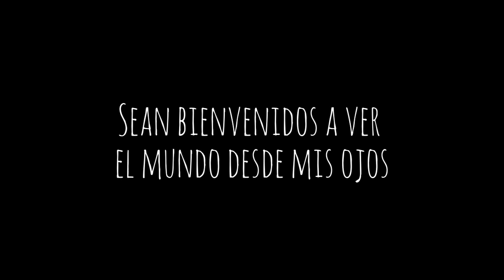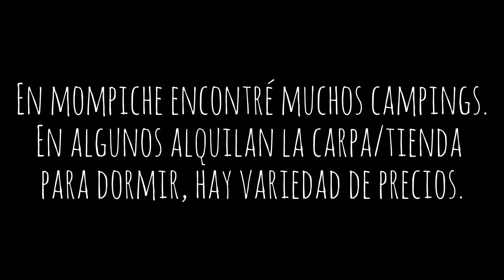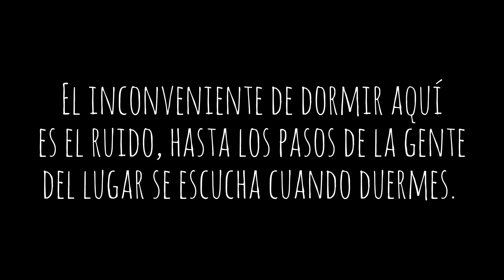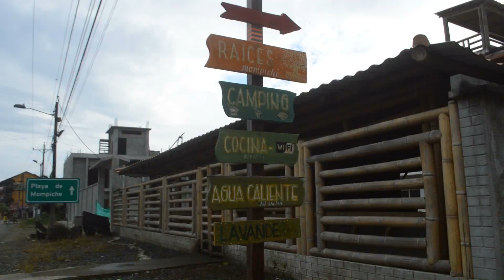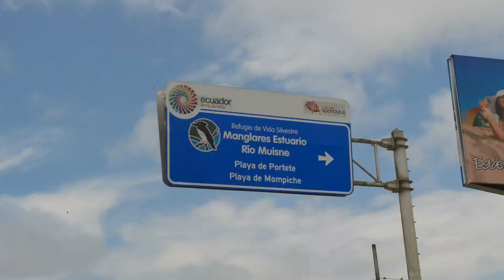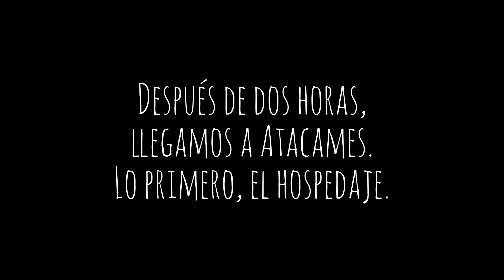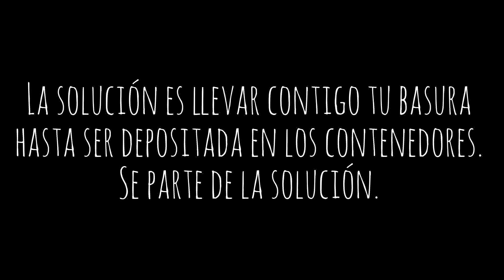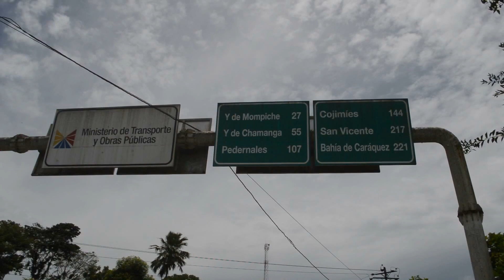Viaje a Mompiche y Atacames - Ecuador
Esta vez nos vamos a la costa norte de Ecuador. Con un presupuesto de 30$ para tres días de viaje y dos noches, en combinación con un hospedaje económico y haciendo autostop lo conseguiremos.
Viajar es una gran aventura que siempre nos trae algo que aprender.
Lo mejor de esta aventura fue poder disfrutar de la amabilidad de la gente que nos levantaba de la carretera, las vistas de los paisajes desde los autos en la parte de atrás no tiene precio, es lo mejor.
Si están pensando en aventurarte y tienes miedo, déjame decirte que yo también, solamente que me gusta superar mis propias barreras y miedos, por eso me puedes ver viviendo la vida de esta manera. ¡Animo tú también puedes!

Bendiciones en tu vida.